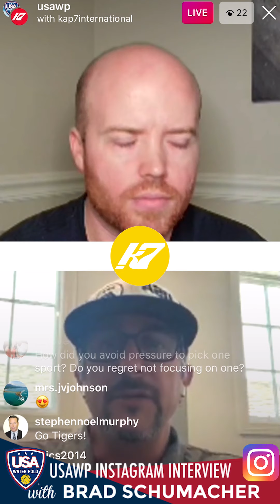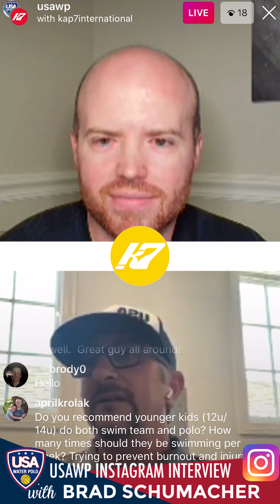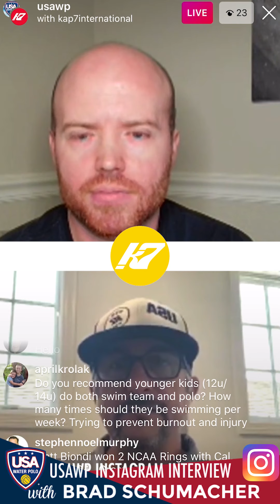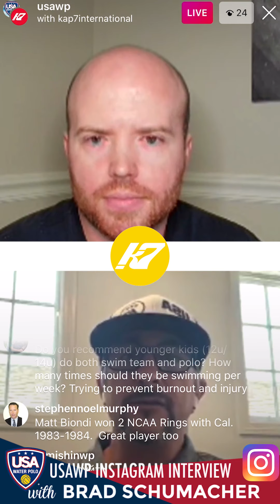Instagram Interview with Brad Schumacher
Kap7 President and Founder, Brad Schumacher discusses what it was like to be a 2-Sport Olympian in both swimming and water polo. Check out his great advice for athletes facing similar situations in this InstagramInterview with Greg Mescall!